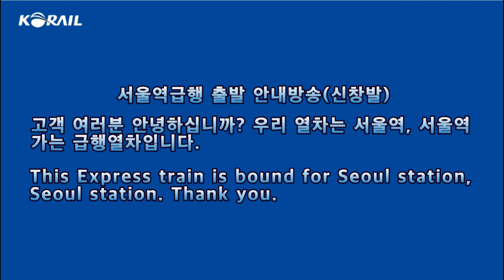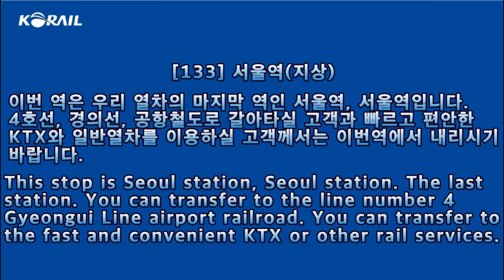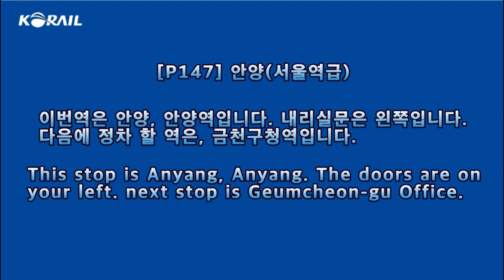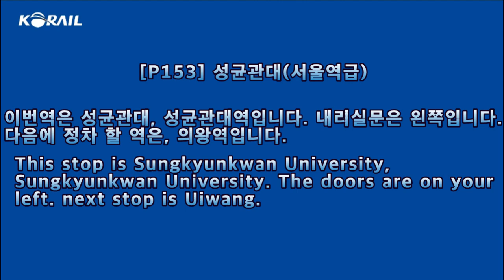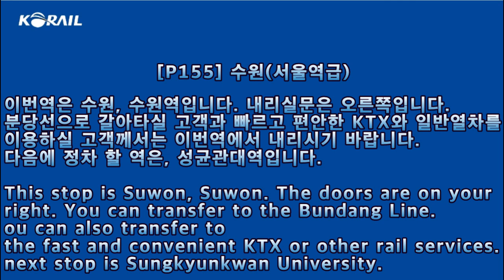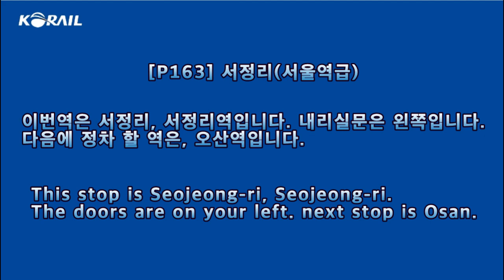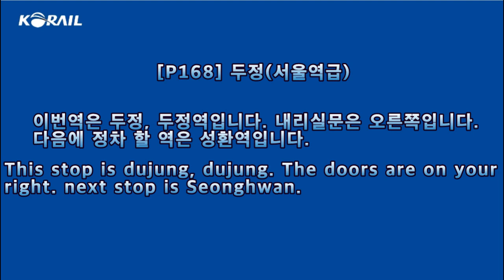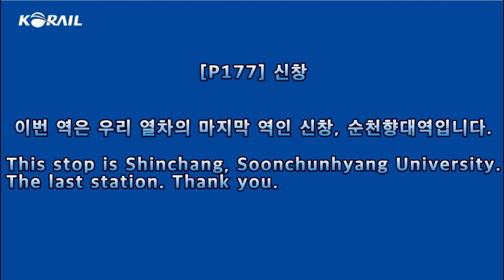수도권 전철 1호선 지상서울~천안,신창급행 TTS 안내방송.